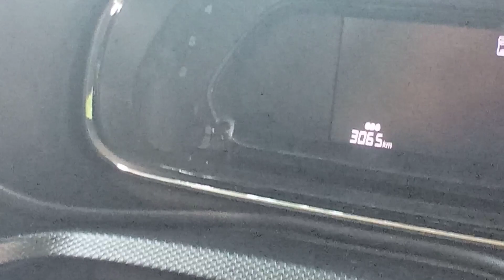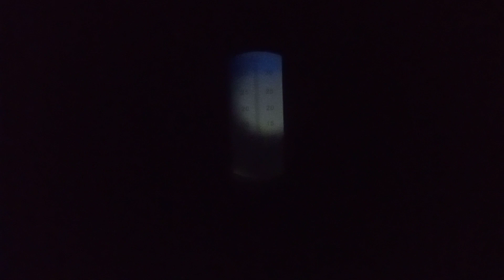Tata nexon service cost diesel|Tata nexon 2nd service|nexon diesel service experience|cost? bs6 🤔🤔🔥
if you like this video please subscribe to my channel whole credit goes to Bhasin motor Chhattisgarh please suggest name for more content please watch this video at the last in if you like this video please hit that like button if you like this video please subscribe to my channel for such more informative content Tata nexon ki lene ke bad service mein kitne kharche padte hain Tata nexon green colour| Tata nexon camo edition  Tata nexon ke alag alag colour